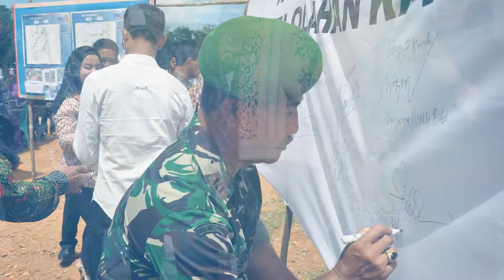Slideshow Dukungan Babinsa-Babindesir Dalam Program KKBPK